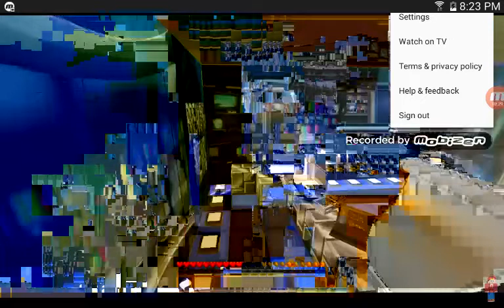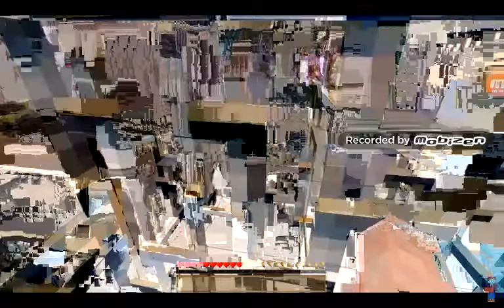Minecraft iron man beat up spider man